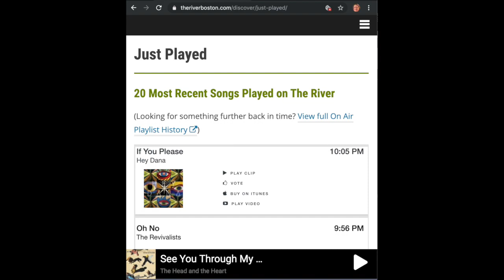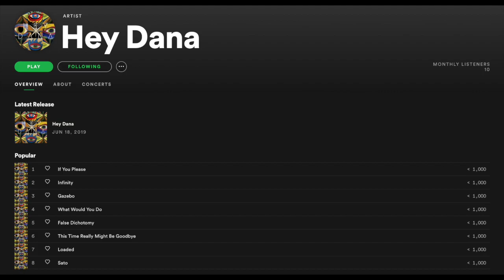Hey Dana - "If You Please" - From 92.5 WXRV The River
"If You Please" by Hey Dana being featured on 92.5 WXRV The River on the Homegrown Music Showcase. Airdate: 8/28/2019 @ 10 pm on Boston's independent radio